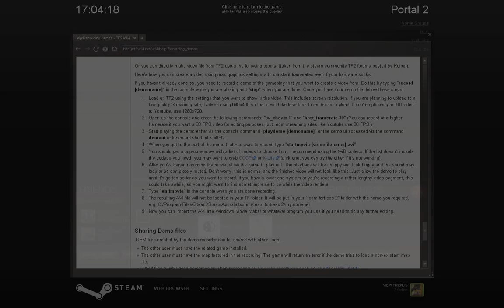Portal 2: Final Boss + Ending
Well this is the final boss of portal 2. It seems my death was optional and not mandatory as Wheatley said it was.